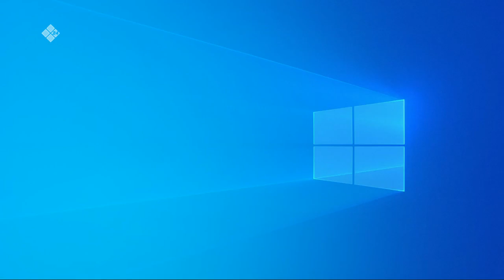«Тэтим чааһа» (25.11.20)